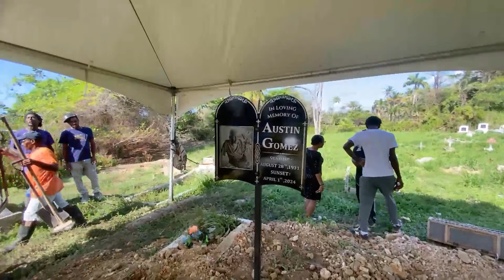In Loving Memory Of Austin Gomez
Today we celebrate the life of the late Austin Gomez.
The family is thankful for the support and we appreciate all that is here with us today tuning in. Be safe and have a good day.